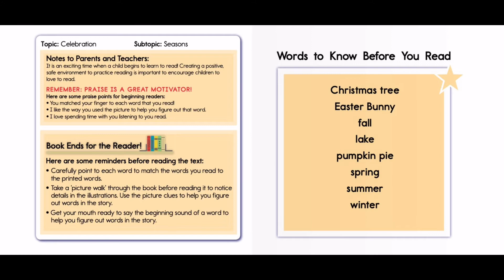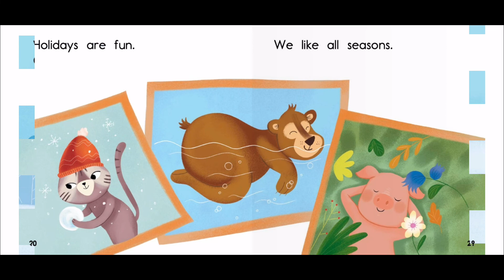A Year of Fun | Read Aloud Books for kids | Books for Children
A fun book about fun in the year!